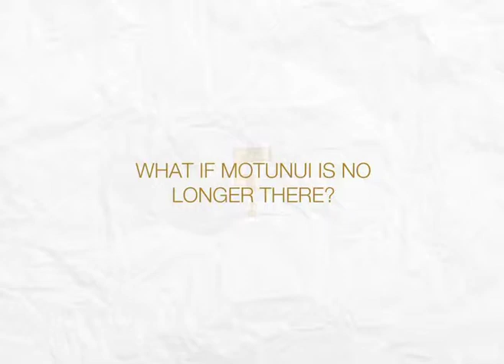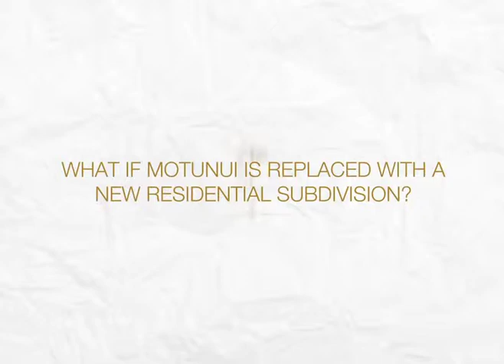What if? Motunui possible future scenarios......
What if? The Future of Taranaki was a conversation held at Puke Ariki, New Plymouth, New Zealand from 4 Dec 2010 - 1 May 2011. These scenarios were one of six different themes that were presented to stimulate conversations with the Taranaki community on the future of our region.
These videos were produced by INC Creative for Puke Ariki.